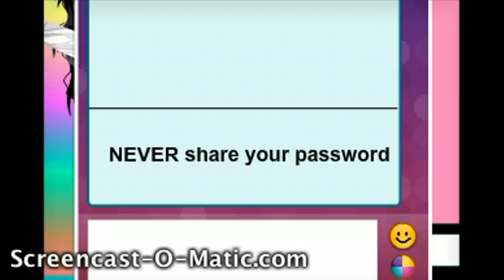MSP: truth or dare!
my friends name is yolo98765